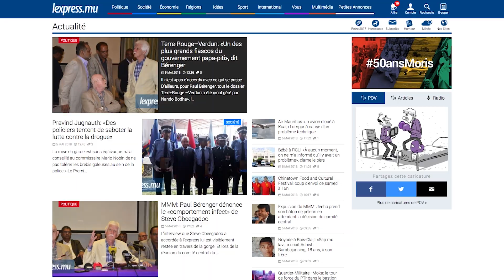LaMinuteInfo: l’élection du comité central du MMM le 24 juin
Au sommaire de LaMinuteInfo de ce samedi 5 mai: c’est le 24 juin, lors de la tenue de l’assemblée des délégués du MMM que les membres du comité central seront élus. Aussi dans l’actualité, le commissaire de police Mario Nobin réfute les allégations portées contre lui. Et c’est aujourd’hui qu’a été donné le coup d’envoi du Food and Cultural Festival de Chinatown.